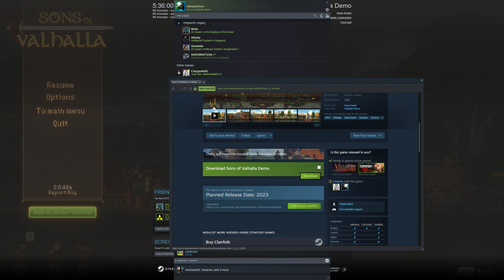Sons Of Valhalla DEMO (Gameplay)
Sons of Valhalla gameplay